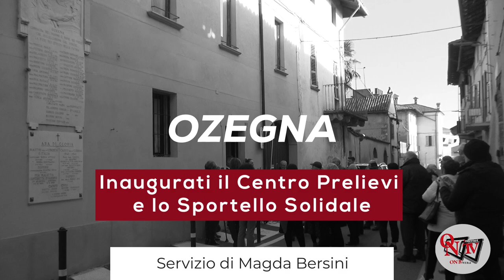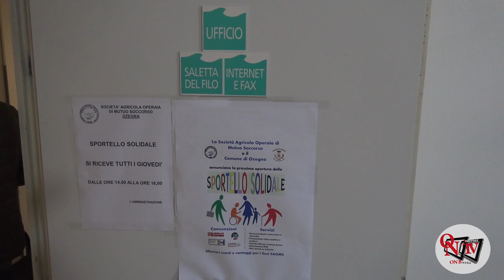OZEGNA – Inaugurati il Centro Prelievi e lo Sportello Solidale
OZEGNA – Doppia inaugurazione nel pomeriggio di ieri, sabato 4 marzo 2023, ad Ozegna. Presso l’ambulatorio medico è stato attivato, dal Comune in collaborazione con l’Asl To4, curato dallo Studio Achillea Infermieri Associati, il Centro Prelievi. Un importante servizio per coloro che necessitano di effettuare l’esame del sangue, ma sono impossibilitati, perchè anziani o senza auto, a recarsi presso altri centri.